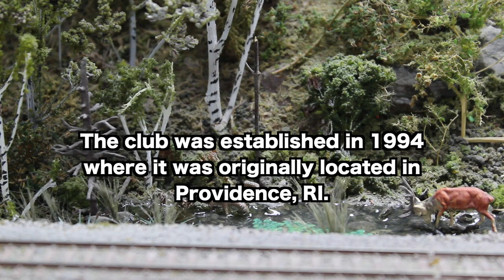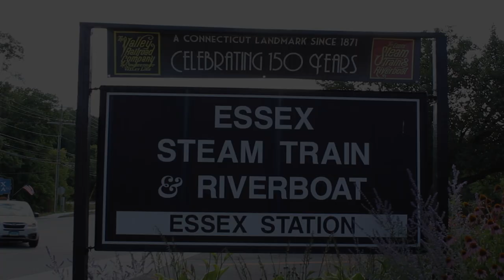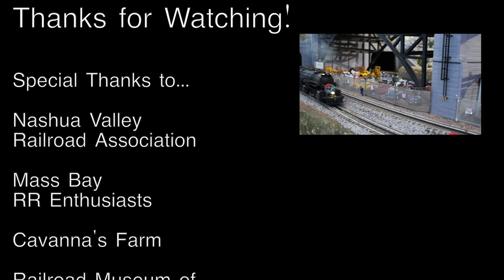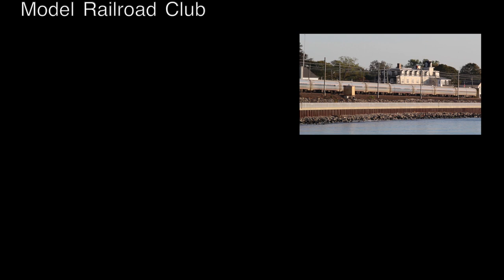TrainTrek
This has been a project that I wanted to make for some time. Recording train footage, but I also wanted to add an interview from the Providence Northern Model Railroad Club for variety. However full disclosure, I did interview three clubs from the Tour De Chooch, but I didn't too well asking questions and the mic that I had was a Canon camera mic and not a real one; so I would like the apologize to them. I also want to add that this is just a test project for what's to come.

Delta- Tracktribe
Firefly- Chris Haugen
Cast of Pods- Doug Maxwell